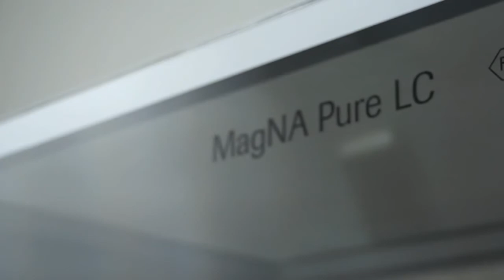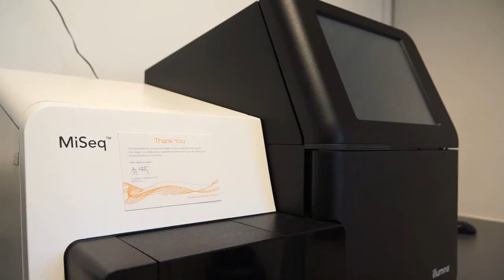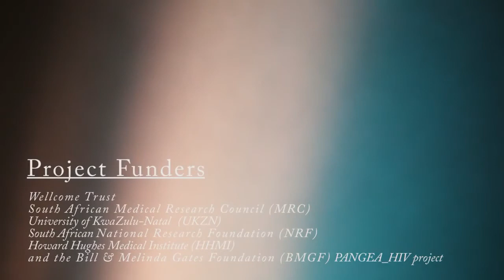World Class Genomics Lab. Opens in Africa - Video Diary Part III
his short video diary is the third in a series that traced the creation of a world class DNA genomic facility in the African continent that focuses on research on diseases that affect human health. This video shows the completion of genomics centre. It shows Illumina Miseq and Life Technologies Next Generation (NextGen) sequencing Facilities used in HIV & TB research. The genomics facility is based at the College of Health Sciences, University of KwaZulu-Natal in Durban. It is lead by Prof Tulio de Oliveira and it is funded by the Wellcome Trust Africa Centre, South Africa MRC, UKZN, NRF and BMGF.